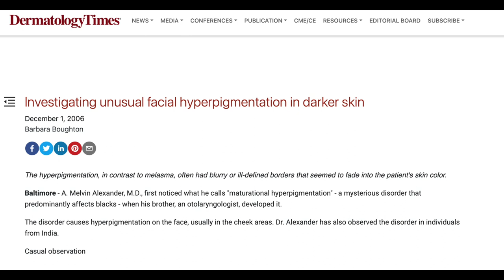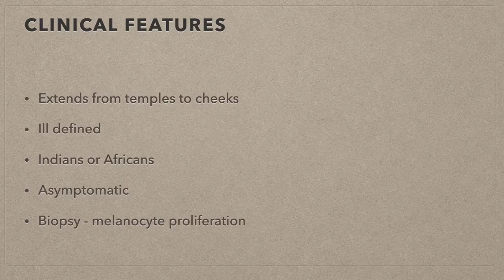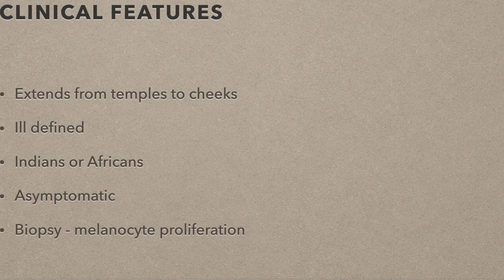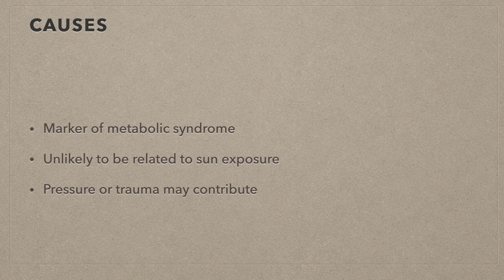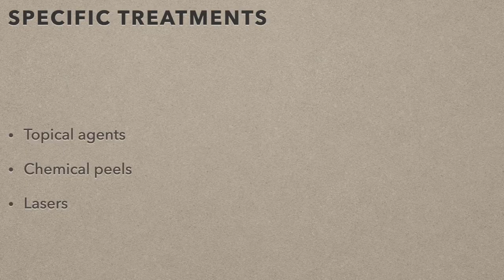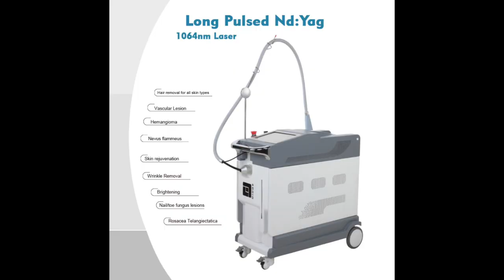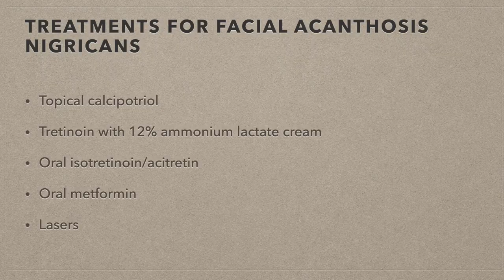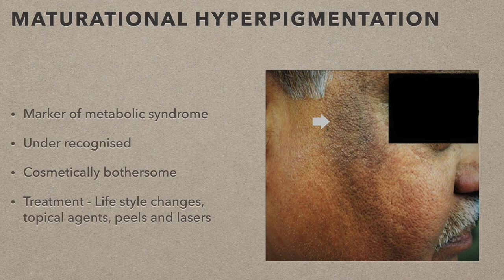Dark marks on cheeks? Maturational hyperpigmentation - review and treatment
Maturational hyperpigmentation is a newly described entity that manifests as dark areas on the upper cheeks. It is seen in Africans and Indians, particularly those who are overweight or have underlying metabolic syndrome. This review looks at the clinical features, predisposing factors and treatment of this condition.